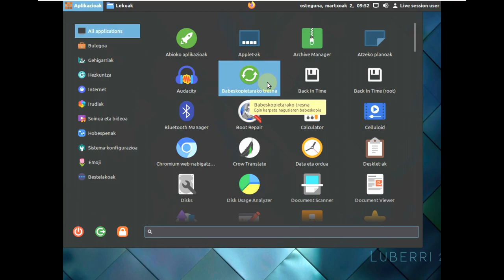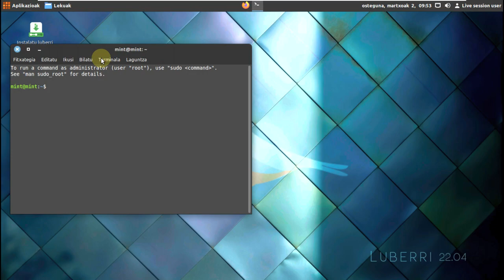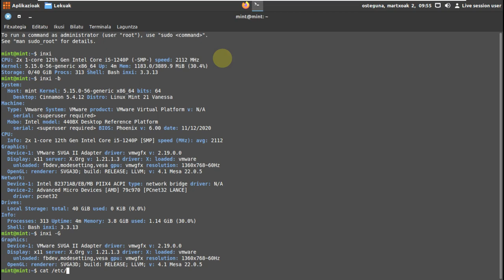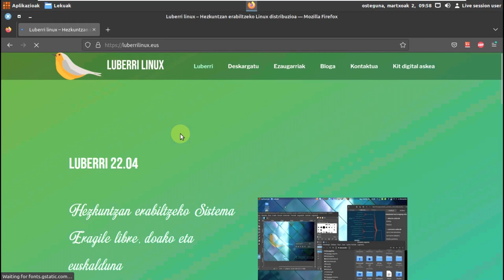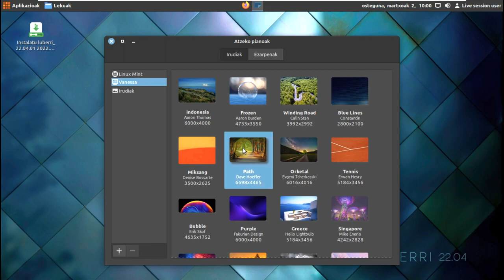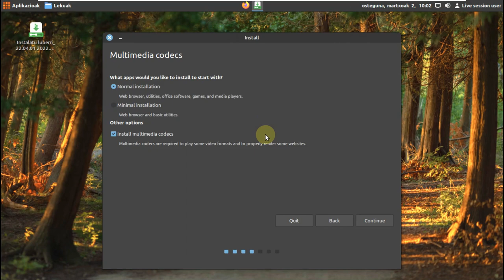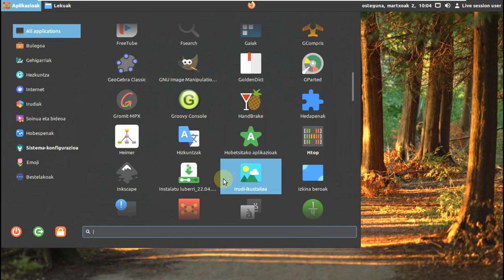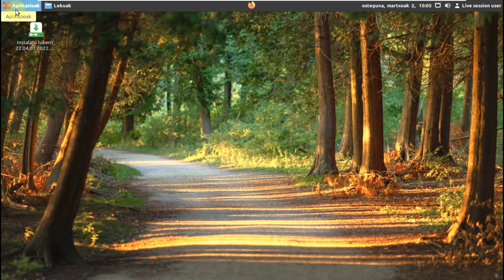Low Spec Linux Distro ?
In This Video We Are Looking At A free, Basque operating system for use in education.

INSTALLATION GUIDE
The installation of Luberri is done through an application called Ubiquity, just like Linux Mint and Ubuntu.

Before starting the installation, it is advisable to copy the data from the computer. These are the steps to install:

1. Download the iso image.

2. Prepare the USB-live installation USB using this file . Various applications can be used for this: Windows Rufus, Unetbootin, Etcher..., each Linux distribution has its own USB image writer.

3. With the computer turned off, insert the installation USB you just created and turn it on. Before booting your system (Windows, other Linux...) you must activate the BIOS screen ( depending on your BIOS, this is done with a special key: Esc, F1, F2, F8, F10, F11, F12 or Delete; usually this information is displayed on the screen during the boot sequence ) and change the boot order ( boot order ) between the configurations to boot with your USB .

4. Booting up from USB is quite slow. You can test that the wifi, mouse, audio are working and, if you want, start the installation: Install Luberri .

5. Select the system language: Basque.

select Basque
6. Select the keyboard : Spanish or French

7. Connect to the internet . Wired or Wi-Fi. It is not essential.

8. Multimedia codecs . Select normal installation without installing codecs (already installed them). It will ask for permission to unmount the installation disk: say yes.

9. Type of installation. Here it offers three options and we have to make a decision.

a- Maintain the installed system. If we have Windows and want to keep it, this option is the easiest. We need to decide how many disks for Windows and how many for Luberri. We will leave it to Windows and a little more, the rest to Luberri. If the Windows data fills up a lot, we can leave the installation itself, take that data out, resume the installation and, when finished, put that data into Luberri. At the end of the installation, we will have to decide every time on the Grub screen to use Windows or Luberri.

b- Remove the existing system and install Luberri. The existing system and data will be gone.

c- Create partitions. If you control the partition theme you can customize the partitions in this option. Note that you can remove, add, and assign partitions, but not resize them. If you want to resize, for example shrink a Windows partition, you need to do that with Gparted before installing. If the computer has UEFI, a UEFI partition must be created. If you have low RAM or if you plan to use hibernation, it is advisable to create a Swap partition equal to the amount of RAM you have . An ext4 partition of about 30GB for the system in the / mount point and an ext4 partition for the data separately in the /home mount point. (Note: if the computer you are installing has another Linux or another Luberri before 22.04, if it has /home, it is advisable to format that partition - after extracting the data beforehand ).

the partitions
It will ask for permission to delete and create partitions when proceeding. give

permission to modify partitions
10- Accept the time zone .

choose time zone
11- Provide the administrator's data . Username in lowercase and without tilde. Remember the correct username and password.

administrator data
12- The installation will be carried out . It will take about ten minutes. You can read the slides. When finished say to restart. It will ask you to remove the boot USB and press enter. If you have kept Windows when restarting the computer, a screen called Grub will appear to choose which system you want to use, otherwise it will boot directly into Luber.

0:00 Intro
0:05 Title
0:09 BOOT MENU
0:46 Welcome Screen
1:13 Setting The Display
1:33 System Monitor Before Running Any Anything
2:08 Terminal All Info
3:51 Htop
4:05 All Desktop Features
4:43 Website To Download And For Info
6:04 Subscribe For Two Videos Daily
6:45 Running All Apps For Info And Versions
7:17 Installation Process
7:59 All These Apps Comes Preinstalled
9:50 System Monitor After Running All The Things

Todays Video - Luberri Linux!